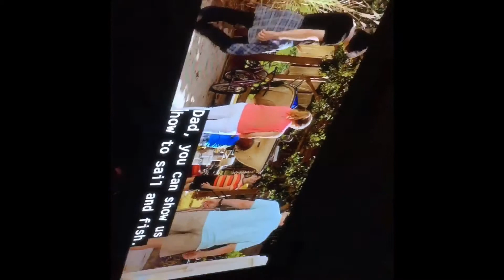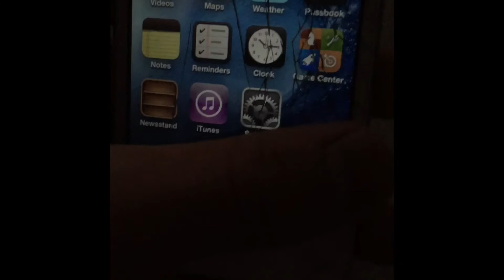Me doin silly shit cuz im bored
Im silly cuz im bored,depressed,happy,kinda wanna die but kinda wanna live, ANDIMISSSOMEONESOFUCKINGMUCH